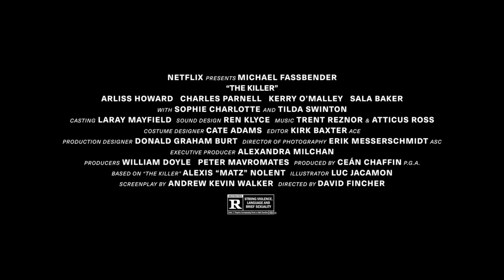THE KILLER Trailer (2023) | Michael Fassbender, David Fincher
The Killer premiered at the 80th Venice International Film Festival on September 3, 2023, and is scheduled for a limited theatrical release on October 27, 2023, before streaming on November 10, 2023, by Netflix.

After a fateful near-miss, an assassin battles his employers and himself on an international manhunt he insists isn't personal.